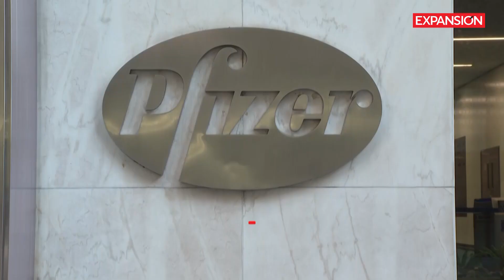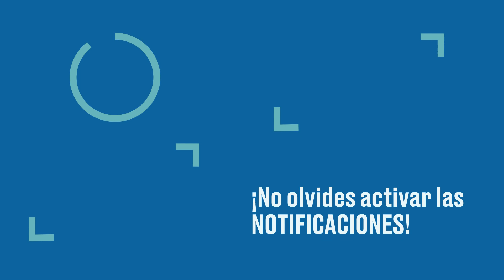PFIZER CONFIRMA una vacuna "SEGURA" para niños de 5 a 11 años | ÚLTIMAS NOTICIAS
Los laboratorios de Pfizer y BioNTech aseguran que, tras los ensayos en miles de niños de entre 5 y 11 años, los resultados indican que la vacuna contra COVID-19 es segura para ellos.